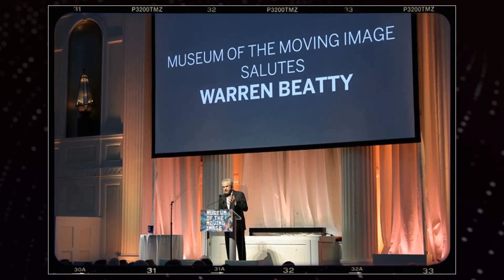Brigitte Bardot Stays Out of the Limelight After Her Tragic Career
Hey there, welcome to Film Noir & Beyond! We're thrilled to have you join us on our latest expedition, 'Brigitte Bardot Stays Out of the Limelight After Her Tragic Career'. Prepare to be transported to far-off lands, uncover hidden treasures, and experience unforgettable moments!